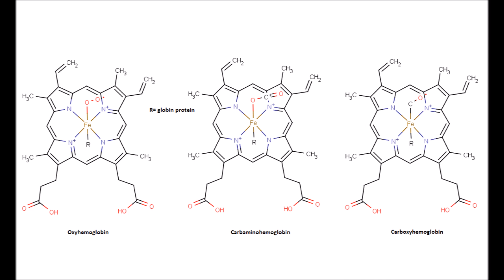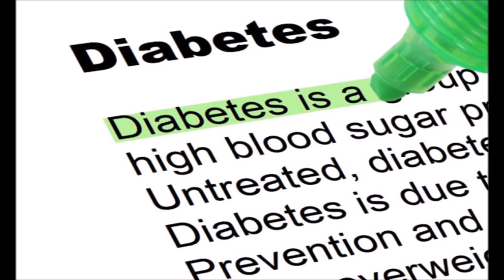काले चने के फायदे | Chane ke fayde | Health and Beauty Benefits of Black Chickpeas in Hindi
In this video I am sharing काले चने के फायदे or Kale chane ke fayde or Health and Beauty Benefits of Black Chickpeas in Hindi.

Channa Cures jaundice and gives you energy.
Channa also helps to cure cough, cold as well as asthma.

chickpeas has fiber so its very very useful in gaining weight.
Black Channa reduces high blood pressure and cholesterol level too.
Chickpeas is a natural remedy for constipation and piles,
It also has beauty benefits which makes our skin and hair shiny and beautiful.